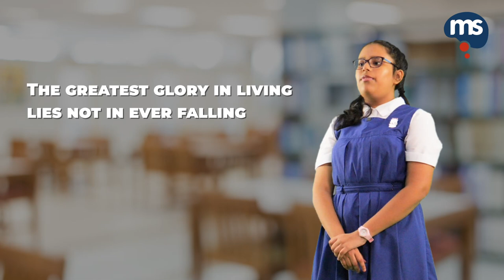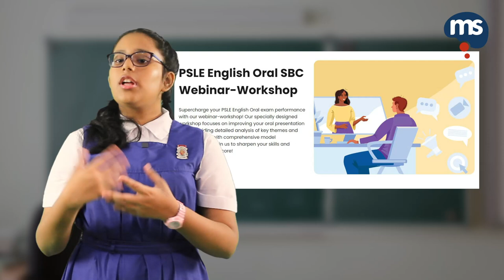Etasha Tandon | PSLE 2022 Mind Stretcher Valedictorian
Struggling under the weight of the 4 core subjects, Etasha enrolled herself into the Mind Stretcher curriculum to supplement her education and managed to achieved great results! However, this sweet success was short-lived as her arrogance led to her receiving an AL17 for her mid-year examinations. Realising that she could still turn the tide around, Etasha participated in Mind Stretcher Edu-webinar and Bootcamps to get back up to speed. With unstinting diligence and unwavering determination, Etasha forged on and managed to achieve a score of AL9 and is now studying at CHIJ Secondary Toh Payoh.

Congratulations, Etasha! Your success is really well deserved!

Etasha Tandon | Mind Stretcher Achievement Award | PSLE Valedictorian (PSLE Score: 9)